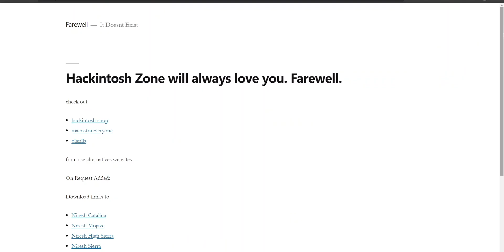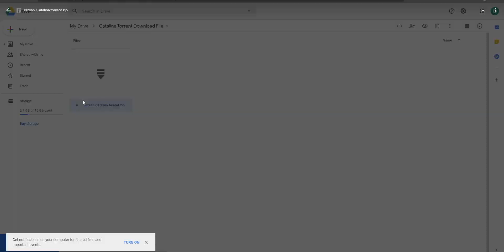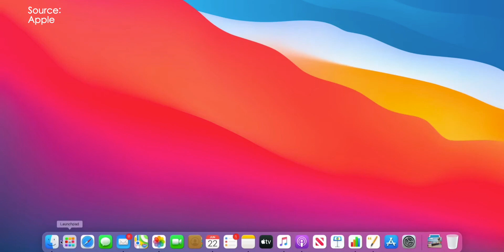UPDATE: Hackintosh Zone Shutting Down, macOS Big Sur, Future Videos!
Link 2 (download the torrent file - you need a torrent downloader)

Hey guys, I'm back after my little break from YouTube. In this video, I'll be giving you an update of my channel, discussing Hackintosh Zone shutting down and the next phase of channel.